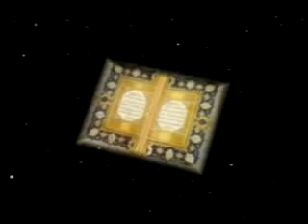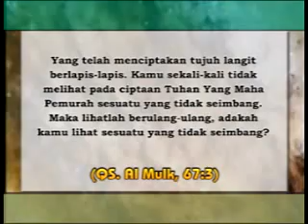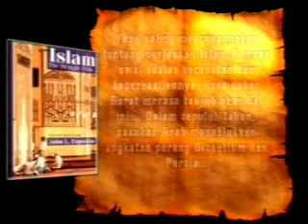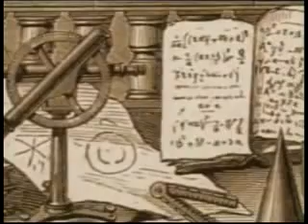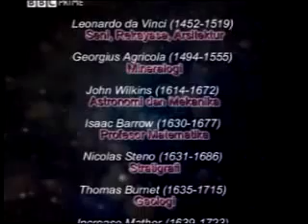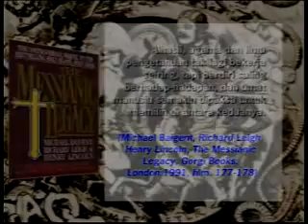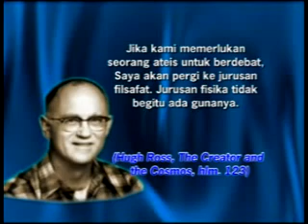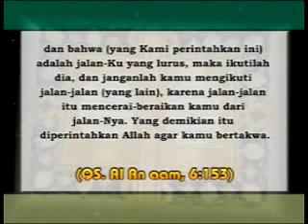Film Mukjizat Al QURAN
Mukjizat Al QURAN
Mukjizat Al QURAN
Mukjizat Al QURAN